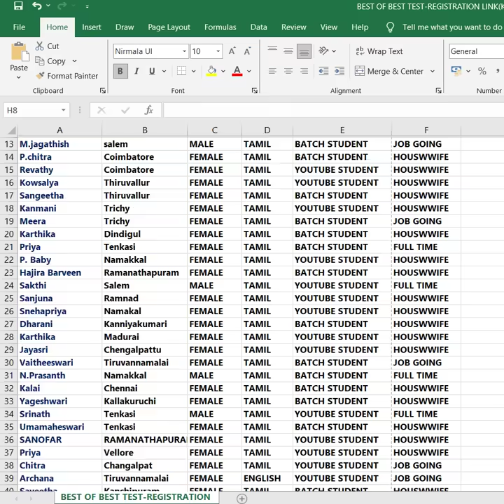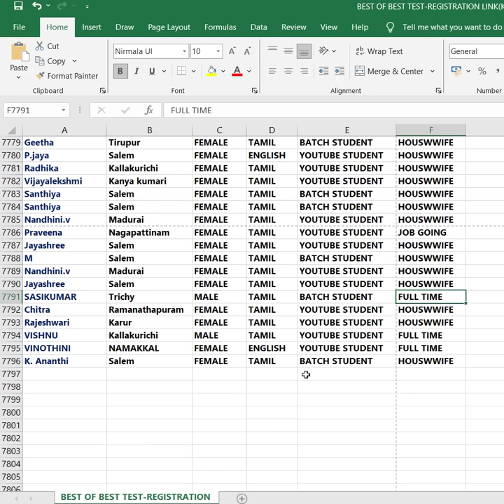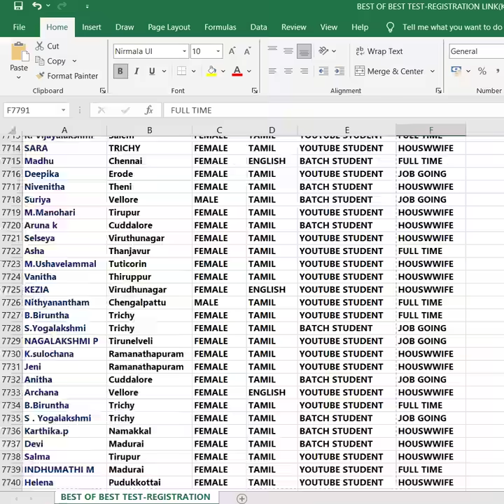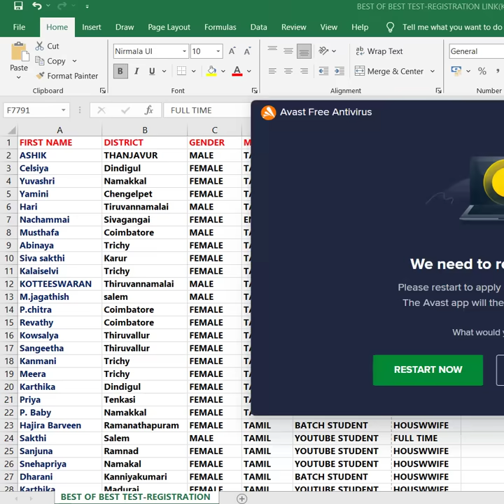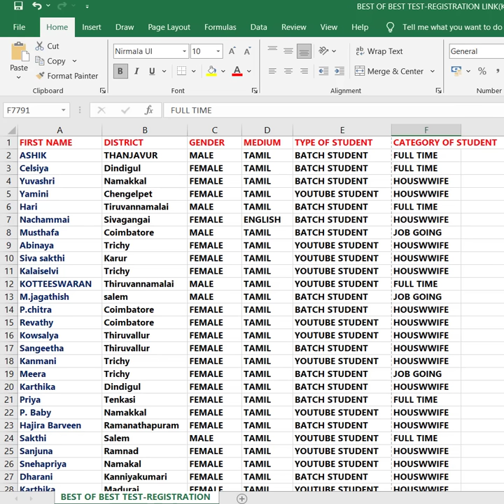💪 இனி யோசிச்சு பலன் இல்லை 💯 நாம்ப யாருனு காட்டணும் 🏆 முழு முயற்சி கொடுங்கள் 💐 KRISHOBA ACADEMY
TEST SYLLABUS